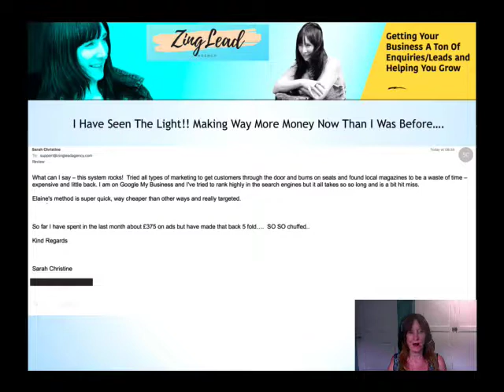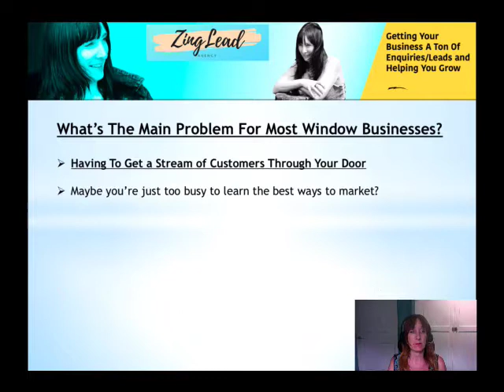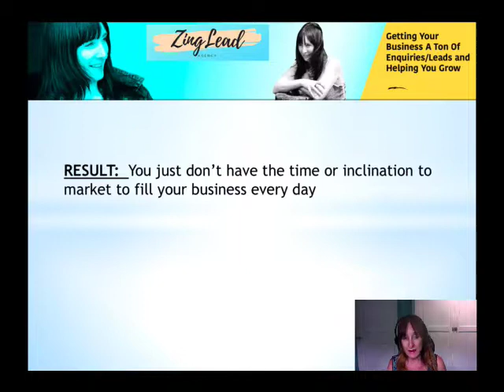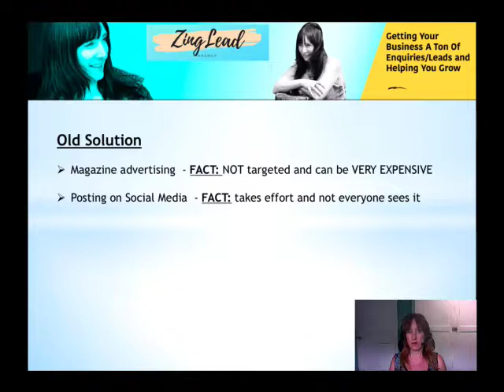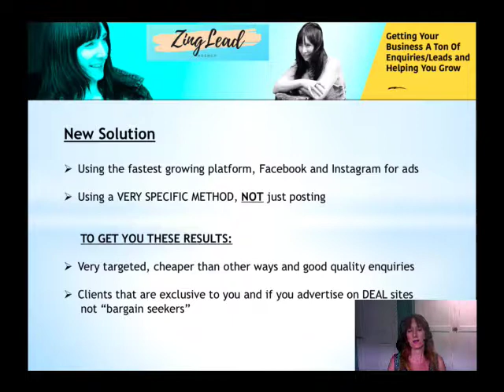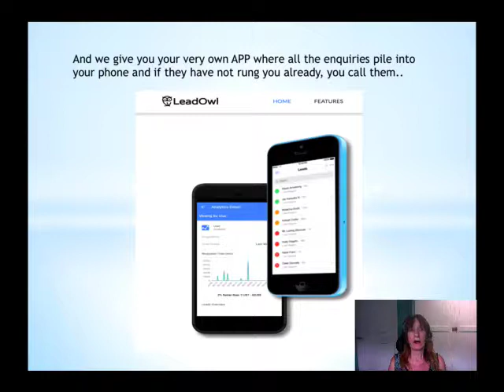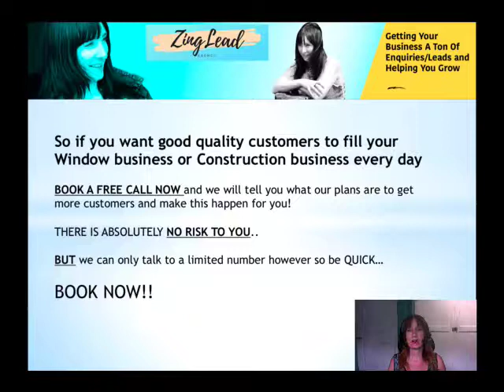How To Get a Ton Of Leads Super Quick and Cost Effectively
Connect and follow for more  news, tips, tricks, product reviews and more!